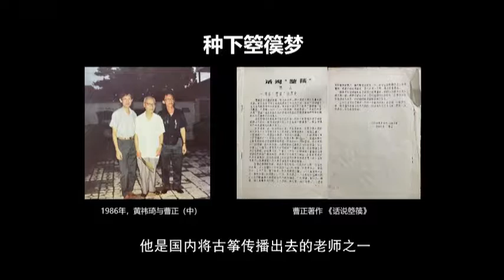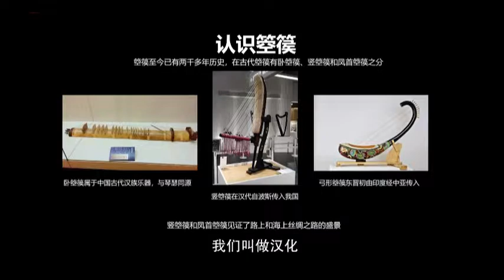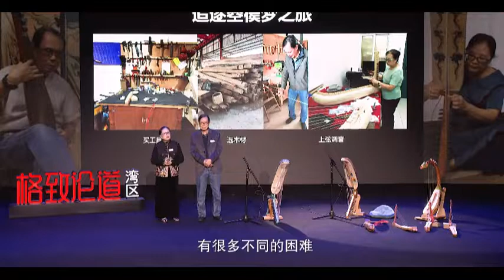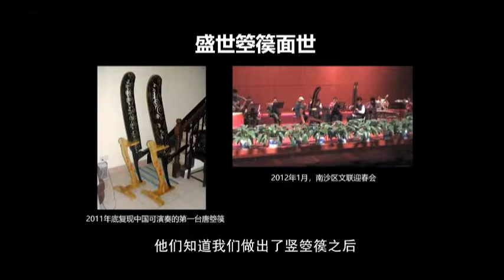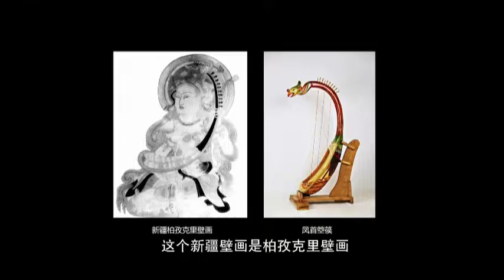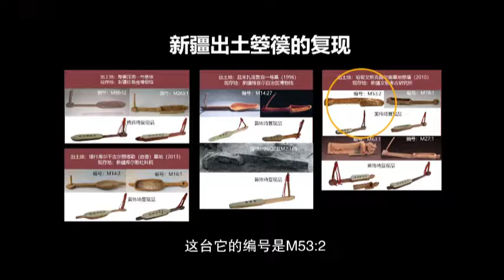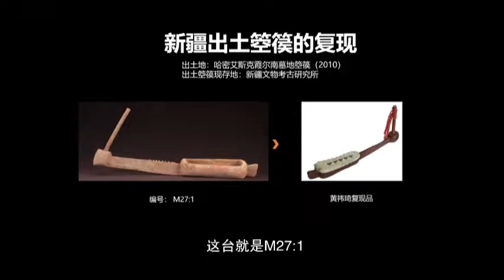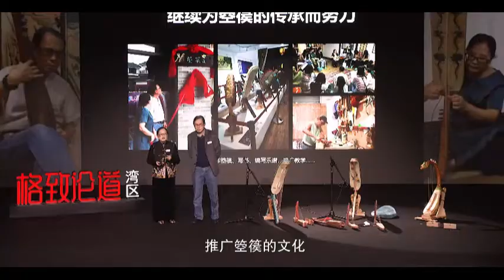533｜黄祎琦、许碧兰：我们倾尽半生心血，只为让这件古老而神秘的乐器重见曙光｜格致SELF